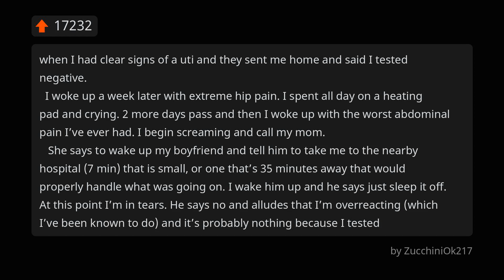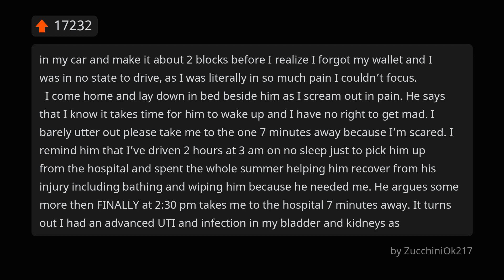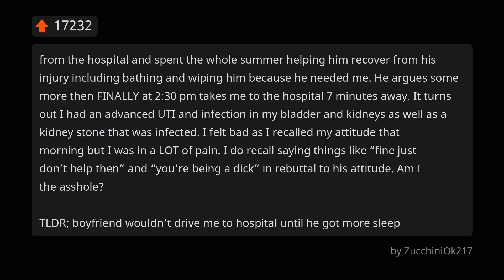Am I The Asshole For Getting Upset My Bf Wouldn’T Take Me To The Er?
My boyfriend (M 20) and I (F 21) live together at my parents. I have been having some pretty bad UTI symptoms and went to a walk in clinic 2 weeks ago when I had clear signs of a uti and they sent me home and said I tested negative.

Asshole or not asshole? Answer in the comments!

## LESS INTERESTING STUFF

Want to give us advice on the content form ?
Please add the hashtag BT or BetterTales in your comment to add us visibility.